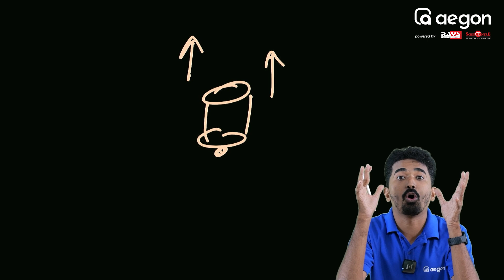ഇനി ചുട്ട കോഴിയെ വരെ പറപ്പിക്കാം😱💯😍 | PLUS TWO | PHYSICS | AEGON